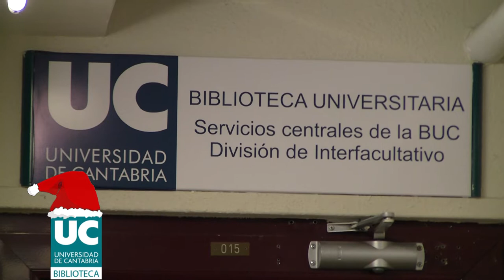Navidad 2019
¡Felices Fiestas y un 2020 lleno de cosas buenas, bucaneros!